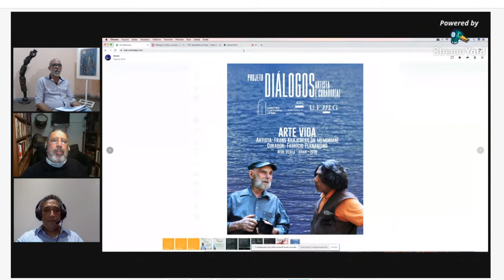100 anos de Frans Krajcberg - Arte, Natureza e Vida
100 anos de Frans Krajcberg - Arte, Natureza e Vida

Com o Dr Paulo Gabriel (UFRB) Dr Fabrício Fernandinho (UFMG)